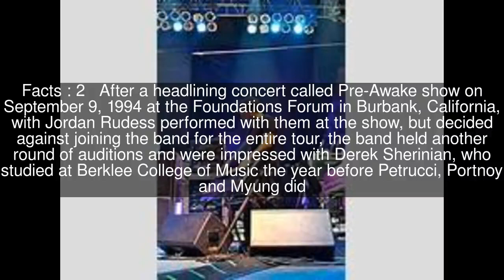Waking Up the World Tour Top #19 Facts